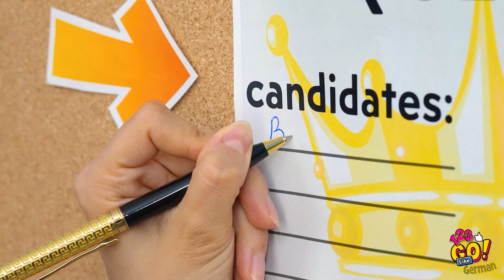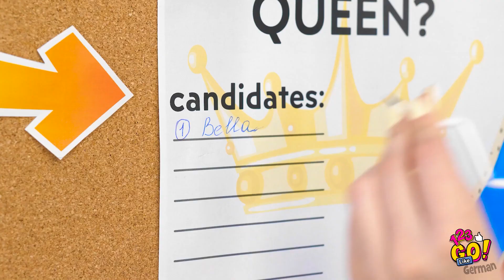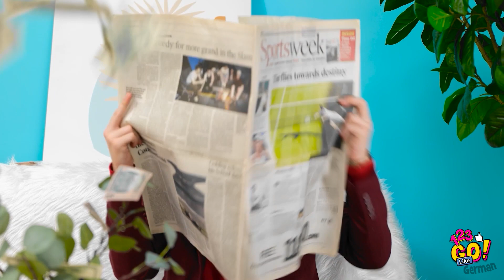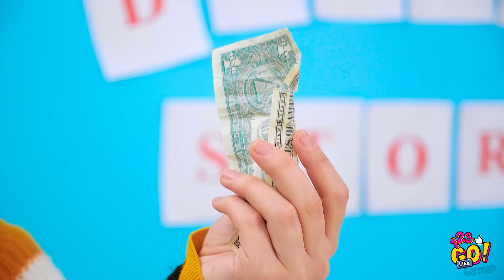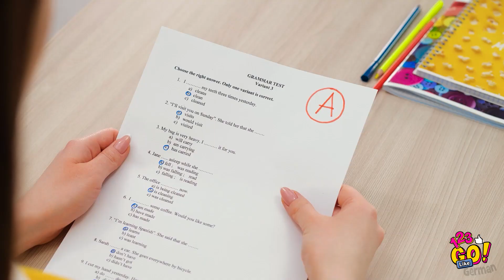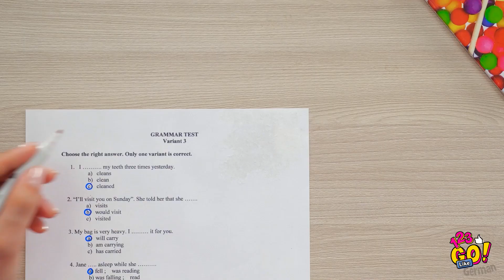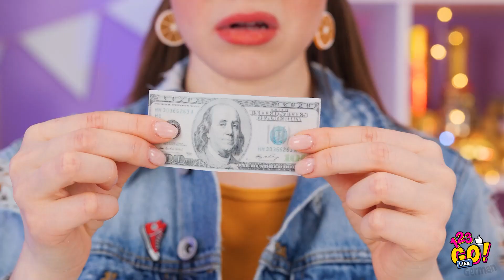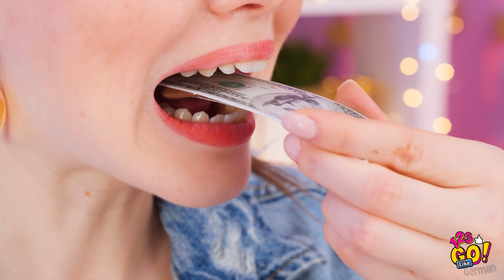MEIN VATER IST PRÄSIDENT || Schulalltag Von Reichen Und Pleite-Schülern von 123GO Like!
Reiche Schüler werden in der Schule oft anders behandelt, aber hey, wir zeigen dir ein paar lustige Szenen, in denen du siehst, dass jeder Schüler Spaß haben kann 😜